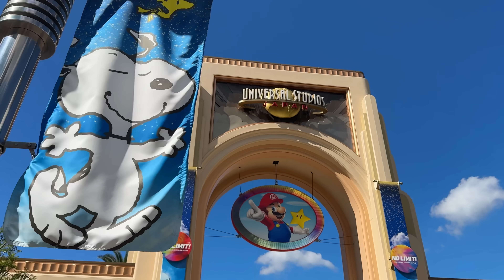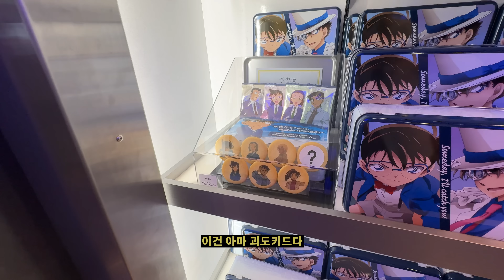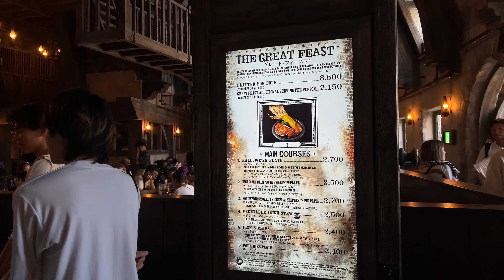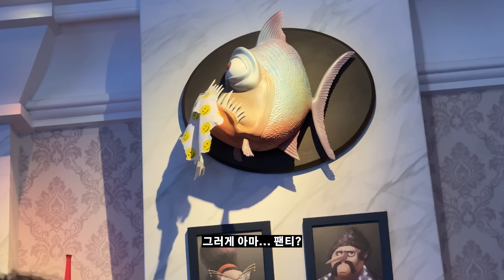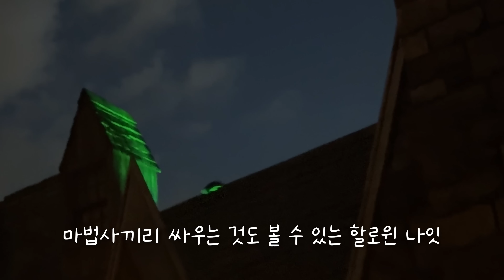[한일커플] 사귀고 첫 놀이공원 데이트! 🧙‍♂️해리포터 컨셉으로 유니버셜스튜디오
유니버셜 스튜디오 또 가고싶다..!!🥹💗✨
오사카 브이로그는 곧 커플채널에 올라갈 예정입니다🥰   @ryutaku_ily
(타쿠군이 열심히 편집중!!)

ㅡ